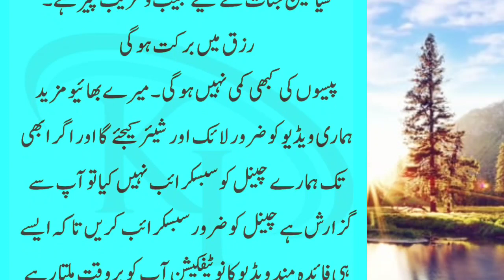Surat Kausar ka One Day ka Wazifa | surah kausar ka wazifa bataen | Dolat ka wazaifa | Knowledges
Surat Kausar ka One Day ka Wazifa | surah kausar ka wazifa bataen | Dolat ka wazaifa | Knowledges information

surah kausar ka wazifa aulad k liye
surah kausar ka wazifa saqib raza mustafai surah kausar ka wazifa bataen
surah kausar ka wazifa shohar ke liye
surah kausar ka wazifa bataiye
surah kausar ka wazifa shadi k liye
surah kausar ka wazifa 133
surah kausar ka wazifa for dolat